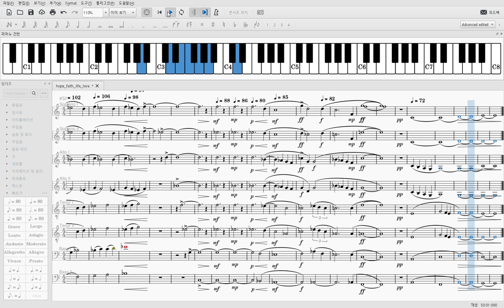hope, faith, life, love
composer: Eric Whitacre